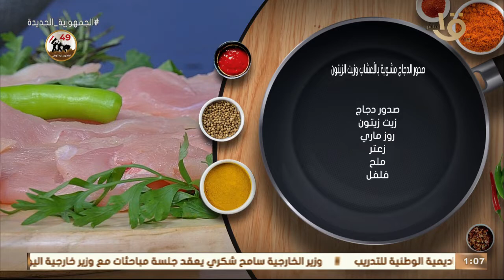أكلة أمي | مقادير ووصفة أرز بالجزر والبسلة مع الشيف المغازي